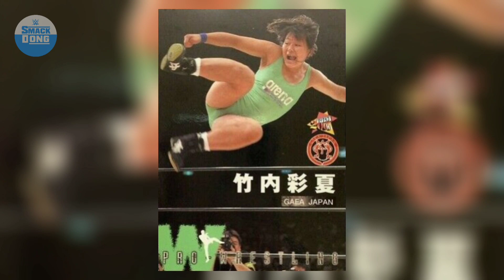BEGINILAH KERASNYA DUNIA GULAT DI JEPANG! | Dokumentasi Gaea Girls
Halo semuanya, Selamat di Channel SmackDong Indonesia!

Di channel ini, saya akan membahas fakta-fakta menarik tentang WWE dan dunia gulat lainnya.

Kali ini saya punya segment baru bernama Incident Of Smackdong, saya bakal membahas sisi gelap dan insiden dari dunia gulat.

Yang saya bahas kali ini adalah kerasnya dunia gulat jepang, bagaimana ceritanya? kalian bisa tonton yaa

Ohiya, kalian juga bisa support saya di Saweria, dengan kebaikan kalian membuat saya lebih semangat dalam membuat videe hehehe, seikhlas nya aja okee! Terimakasih yaaa ^-^

Credits:

WWE for footage that used for this video